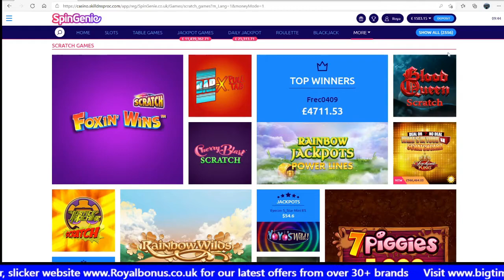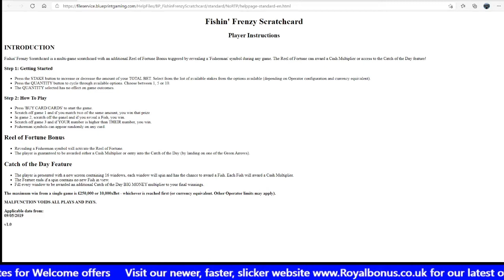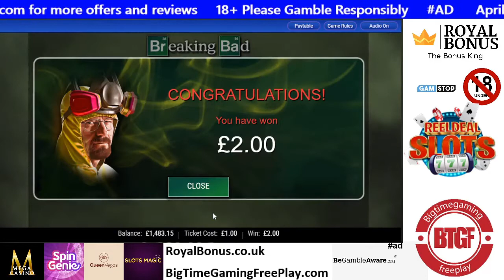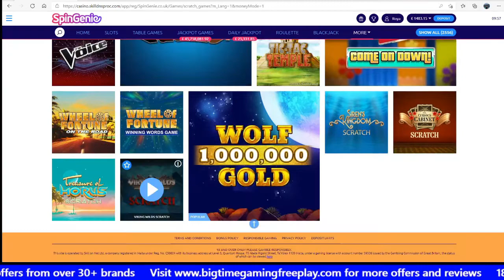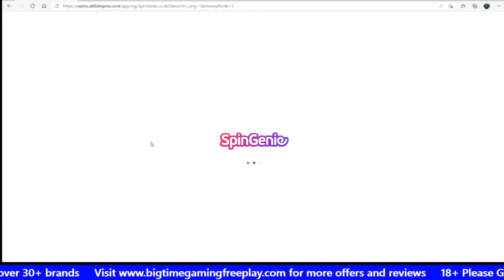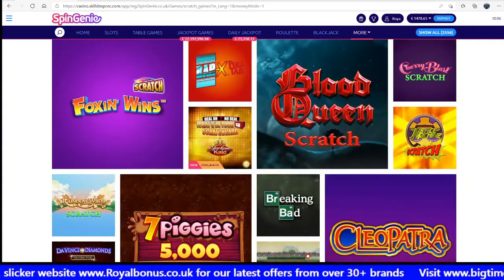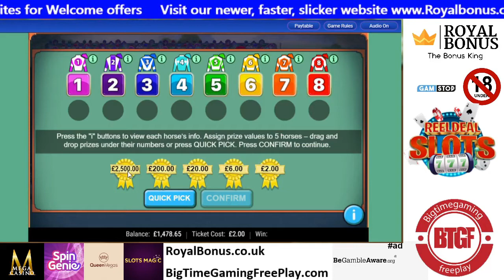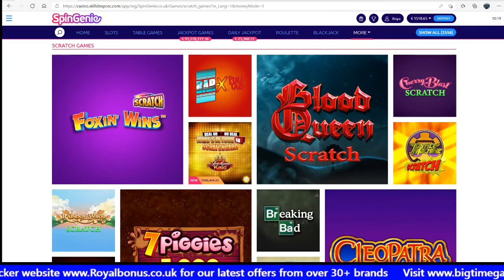Instant Wins #1 - Online Casino instant wins (Scratch Cards)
Playing some of the games from the instant win section on an online casino!

Visit our websites for the latest offers and demo play the latest games.

18+ Please Gamble Responsibly